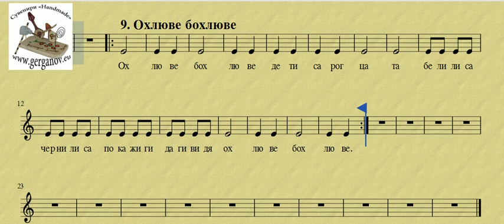9 Охлюве бохлюве